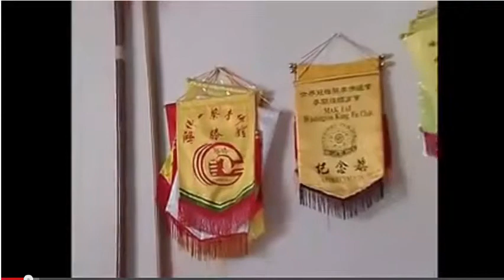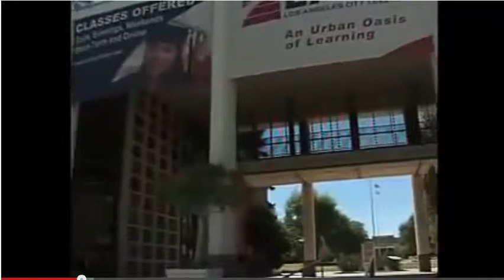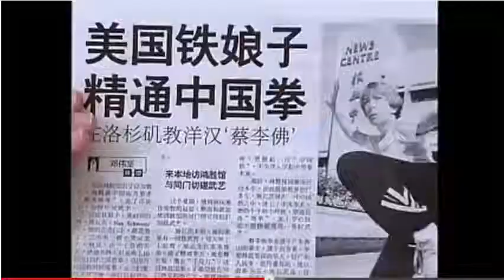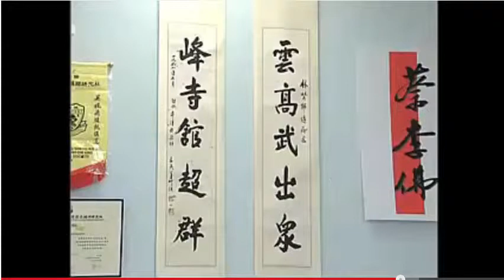Choi Lai Fut Documentary - Sifu Nan Marcia 2003